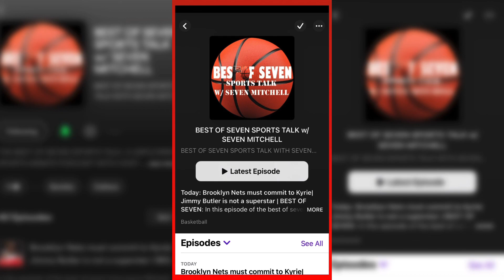How Giannis, Luka, Jokic compromise the NBA Global brand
Is the Nba brand getting too global?

CLICK LINK-TREE FOR PODCAST AND TO FOLLOW AND SUPPORT BEST OF SEVEN SPORTS TALK

FOR AS LOW AS $1 , BECOME A SUPPORTER OF THE BEST OF SEVEN NBA PODCAST 🏀🎙🏆